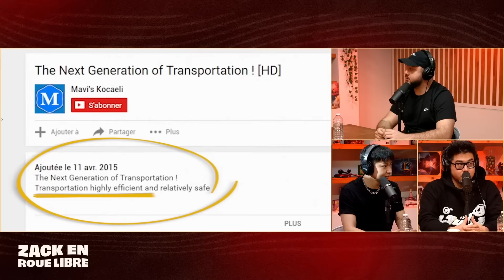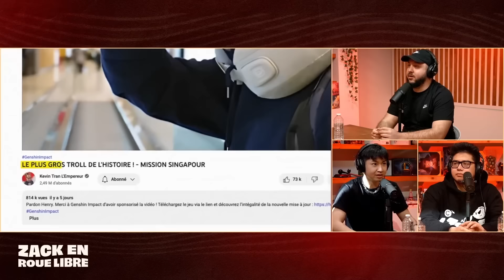Kevin et Henry Tran, Les Prodiges de YouTube - Zack en Roue Libre avec Kevin et Henry Tran (S06E20)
Début d’émission : 00:00:00 - 00:02:54
Qui sont les frères Tran ? : 00:02:54 - 00:08:10
Pourquoi avoir commencé YouTube ? : 00:08:10 - 00:12:07
Les premiers retours du public : 00:12:07 - 00:17:09
Etre Youtubeur au début des années 2010 vs en 2023 : 00:17:09 - 00:24:47
Youtube lors de la scolarité : 00:24:47 - 00:37:20
L’avantage de travailler à 2 sur la chaine : 00:37:20 - 00:42:13
L’argent sur Youtube : 00:42:13 - 00:44:17
Le Show Jaune : 00:44:17 - 00:48:44
Le troll Singapour : 00:48:44 -  00:53:43
Ki & Hi : 00:53:43 - 01:01:46
Les débuts dans le streaming d’Henry et la construction de son identité : 01:01:46 - 01:13:01
Le passage en anglais de la chaine Kevin Tran : 01:13:01 - 01:16:53
Le processus créatif dans l’animation : 01:16:53 - 01:18:44
Les débuts sur Twitch de Kevin : 01:18:44 - 01:21:04
Les projets à venir : 01:21:04 - 01:27:27
Les grosses productions sur internet : 01:27:27 - 01:34:18
Fin d’émission : 01:34:18 - 01:35:47